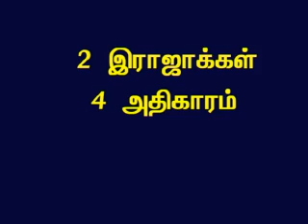TAMIL BIBLE VIDEO COMMENTARY 2KINGS 4 PART 1